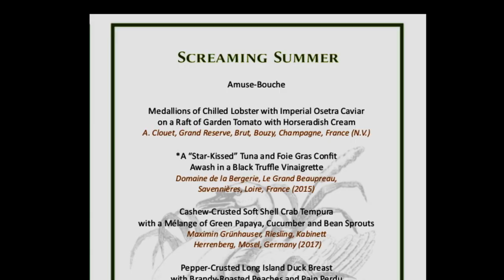THE INN AT LITTLE WASHINGTON | How to Get on the Menu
At The Inn at Little Washington, Joe Walker, Jeremy Anderson, Julian Eckhardt and Andrew Wright present their new creations to Chef Patrick O’Connell in a never-ending battle to get their dishes onto the menu.

The Inn at Little Washington: A Delicious Documentary explores the world of Chef Patrick O’Connell and his magnificent obsession: The Inn at Little Washington. Considered one of the greatest dining experiences in America, we follow this “chef’s chef” as he chases the dream of a 3rd Michelin star.